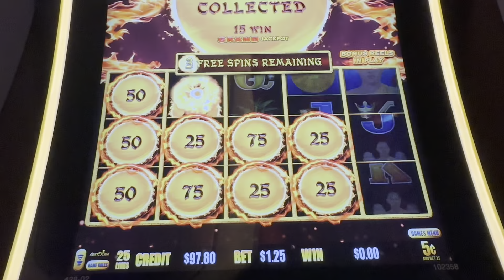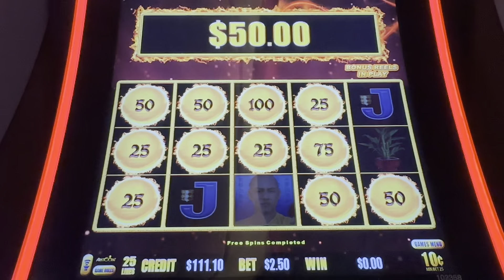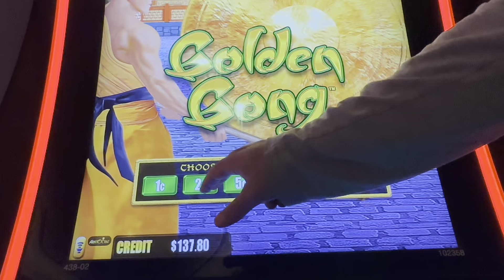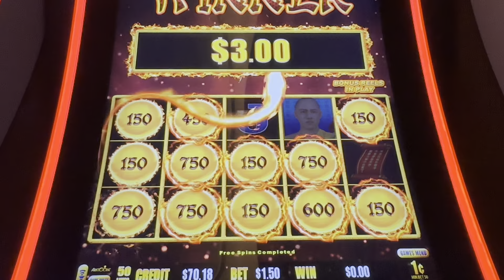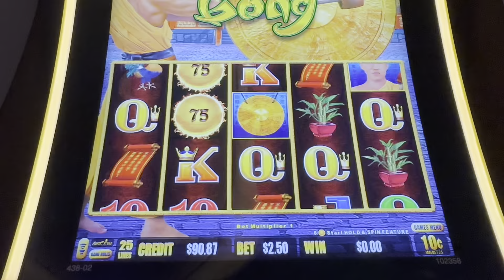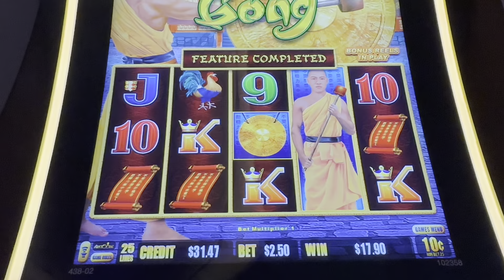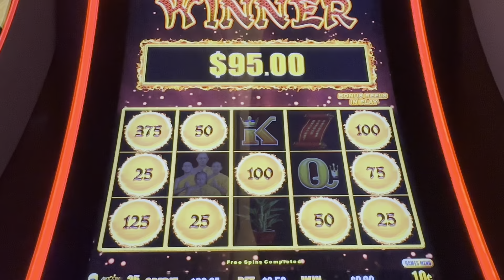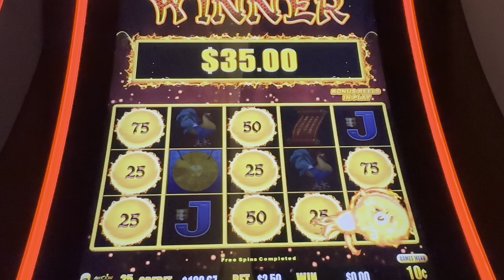🐉 DRAGON LINK BONUS BONANZA! HOT Slot Machine At Resorts World!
We're playing Dragon Link Golden Gong for today's slot video at Resorts World in Las Vegas! We found a HOT slot machine and the bonuses just kept coming.  Fireballs, gongs, and a lot of fun was had playing this.  Hope you enjoy!

Have you had any big wins on the Dragon Link slot machines? Which Dragon Link slot machine is your favorite?  Golden Century? Happy & Prosperous?  Golden Gong? There are so many Dragon Link slot machines to choose from!

If you're looking for a fun and exciting slot channel vlog, be sure to check out this video and watch until the end!

We like to show REAL slot play!  That means we share both our wins and losses while chasing those BIG WINS, MAJORS, and JACKPOT HAND PAYS!